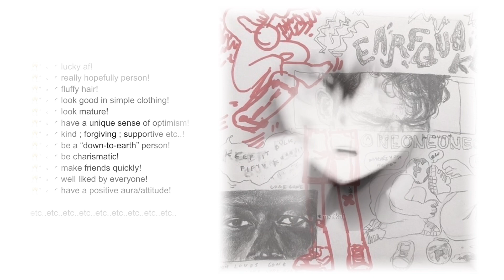‧ ₊ ˚ ୨ ☆/★ The Makoto Naegi Effect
˹  🪄﹟BENEFITS ;;

🥂⁺  ༚  ◜ lucky af!
🥂⁺  ༚  ◜ really hopefully person!
🥂⁺  ༚  ◜ fluffy hair!
🥂⁺  ༚  ◜ look good in simple clothing!
🥂⁺  ༚  ◜ look mature!
🥂⁺  ༚  ◜ have a unique sense of optimism!
🥂⁺  ༚  ◜ kind ; forgiving ; supportive etc..!
🥂⁺  ༚  ◜ be a “down-to-earth” person!
🥂⁺  ༚  ◜ be charismatic!
🥂⁺  ༚  ◜ make friends quickly!
🥂⁺  ༚  ◜ well liked by everyone!
🥂⁺  ༚  ◜ have a positive aura/attitude!

etc..etc..etc..etc..etc..etc..etc..etc..etc..

Tags  ::  [[ ignore ?!

makoto  naegi
makoto  naegi  subliminal
makoto  naegi  sub
makoto  naegi  effect
danganronpa  subliminal
danganronpa  sub
luck  subliminal
luck  sub
lucky  subliminal
fluffy  hair  subliminal
fluffy  hair  sub
positive  aura  subliminal
positive  subliminal
positive  sub
charismatic  subliminal
charismatic  sub
well  liked  sub
well  liked  subliminal

Edit  ::  [[ mvsikai on tiktok ?!